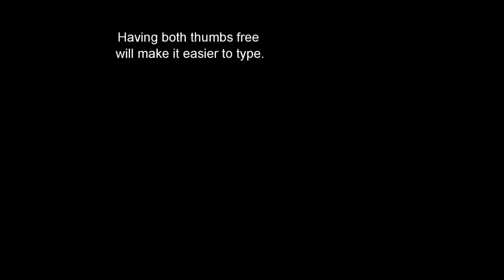5 Whiskeys We Wish We Had Never Bought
Have you noticed there are certain bourbons you cannot pass by when you see them on the shelf? Do you find yourself buying 2 or 3 or 4 of the same bottle of whiskey? Do you ever think about all the money you would have saved if you had never bought that brand in the first place?

Here are 5 whiskeys we wish we had never bought, because they are so good that now we can never pass them up!

What are the 5 bourbons or whiskeys you wish you would have never bought?

Single Barrel Picks!